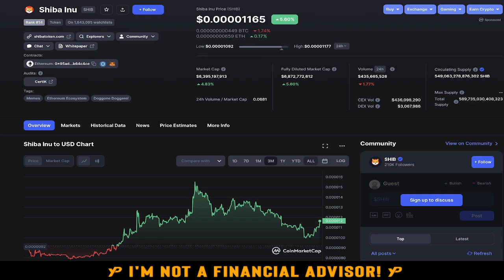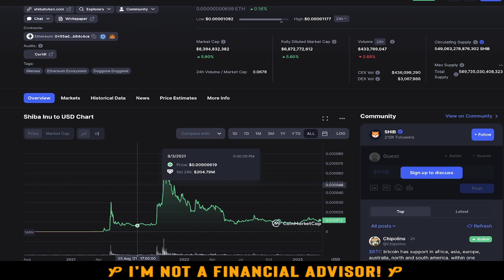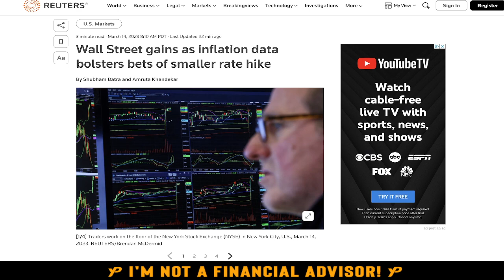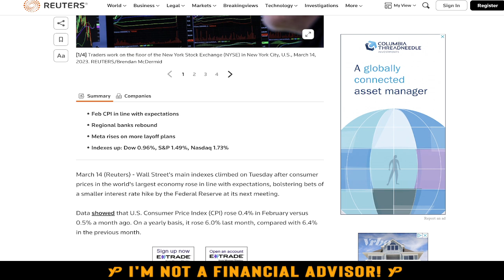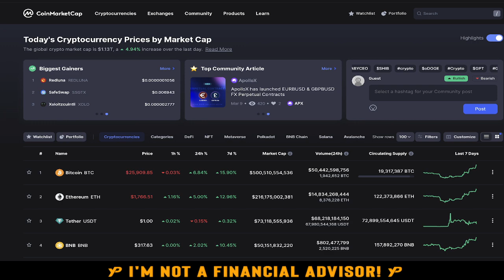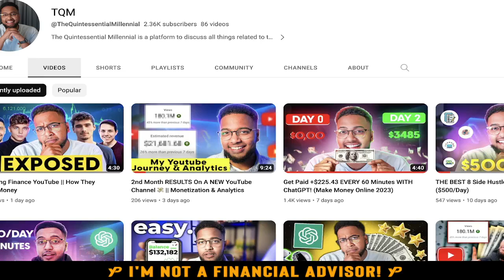ITS HAPPENING! SHIBA INU! THE PERFECT STORM!